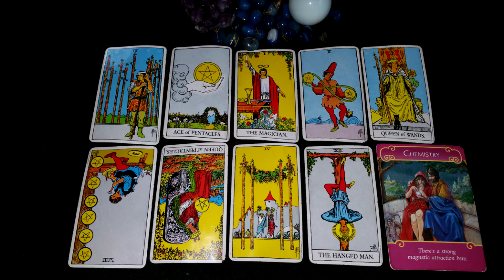Virgo MAY 2017 CAPTAIN OF MY SHIP Love & General Tarot Reading